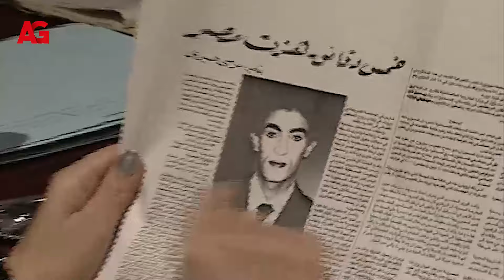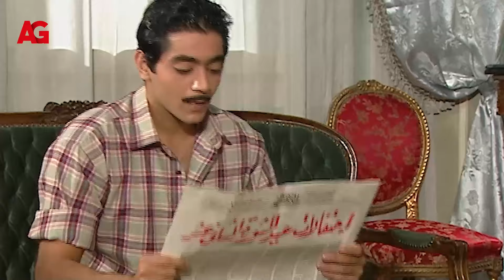لأول مرة أقوى مشاهد مجمعة من حياة العندليب عبد الحليم حافظ !! 😮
العندليب حكاية شعب هو مسلسل مصري، إنتاج 2006، يتناول حياة المطرب والممثل عبد الحليم حافظ ويقوم بدوره شادي شامل من بطولة عبلة كامل وكمال أبو رية ولقاء الخميسي والعديد من الفنانين والفنانات ممن يجسدون الشخصيات التي عاصرته.

تتابعونا على ..